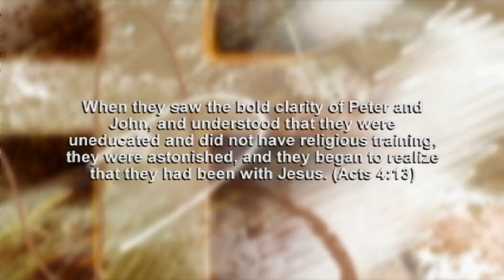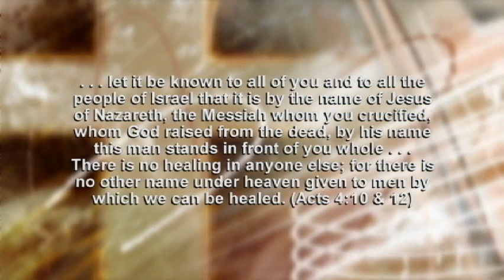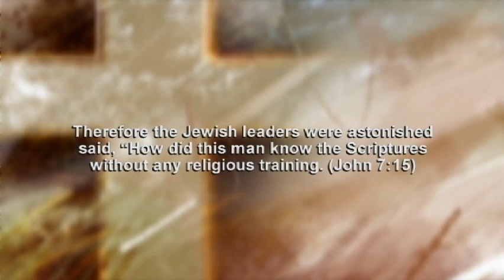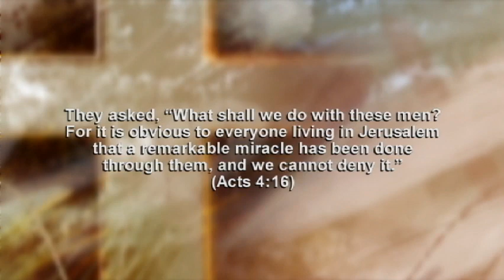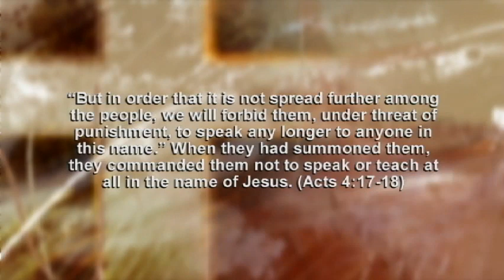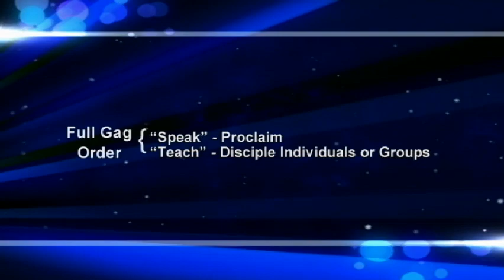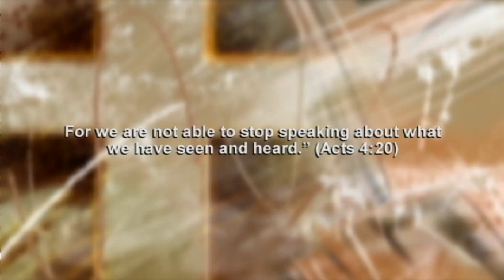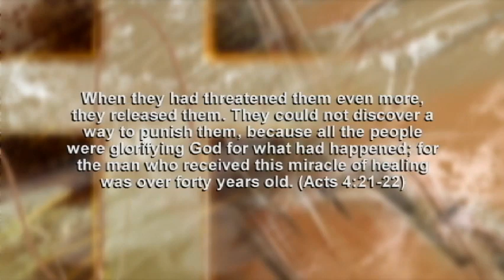Acts 4:13-22 (2019-12-01) Obeying God When It Counts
Acts 4:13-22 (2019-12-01) Obeying God When It Counts: Peter's failure in the High Priest's courtyard must have weighed heavily on him at certain moments. However, that courtyard scene, and the pressures it brought to bear were nothing compared to standing before the Sanhedrin and being ordered to deny Christ. Peter helps us understand what it means to obey God when it counts.